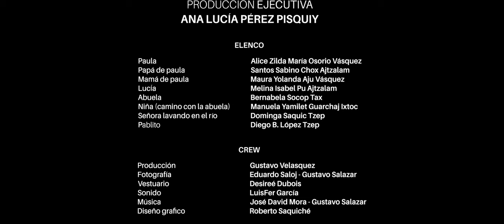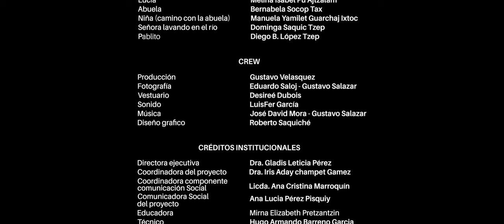IMOX: mujeres y derecho al agua en las zonas rurales de Guatemala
Paula es una joven del Departamento de Sololá, en Guatemala. Como el resto de las mujeres de su comunidad ha estado tradicionalmente excluida de los espacios de decisión sobre la gestión del agua.

Ella conoce mejor que nadie la importancia de tener agua limpia: su hermano pequeño murió por una infección digestiva. Ahora ha decidido dar un paso adelante para participar en el Comité de Agua de su comunidad. La lucha por el agua es también la lucha por la igualdad.

En la cultura maya IMOX es el nombre del espíritu guardián del agua, de los ríos y los lagos. También es el título de este breve documental, producido por nuestro socio PIes de Occidente, en el que te contamos la historia de Paula y su lucha por el agua y la igualdad.